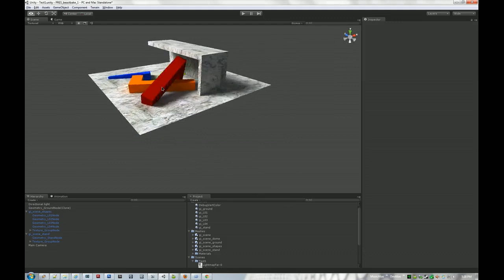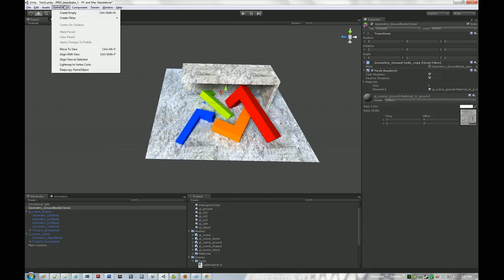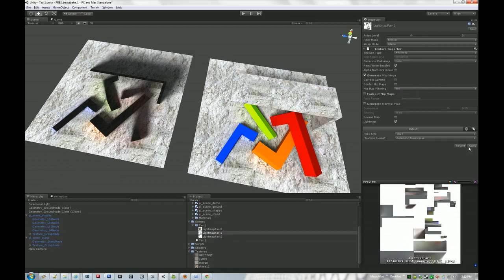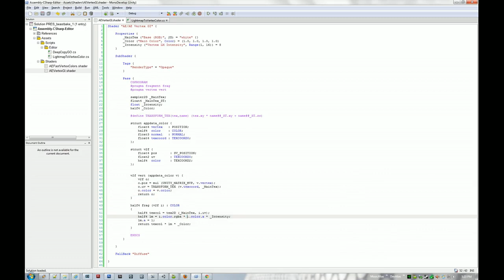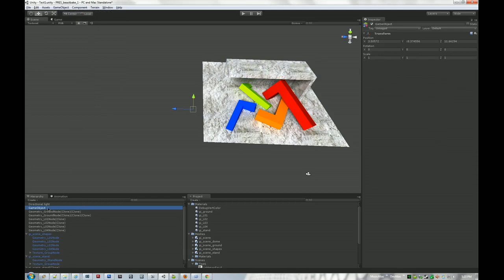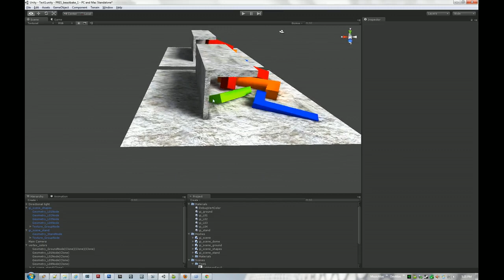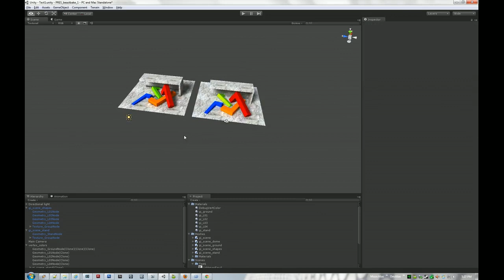Beast Lightmaps to Vertex Colors in Unity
Update: This video has been made obsolete by my newer and more thorough version of the script. shaders, and overview.  Please watch

Thanks